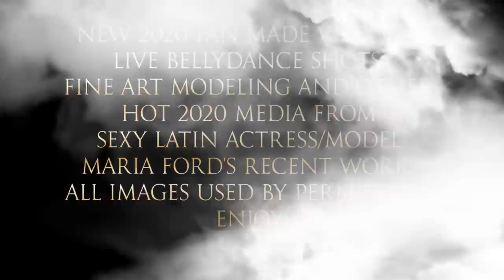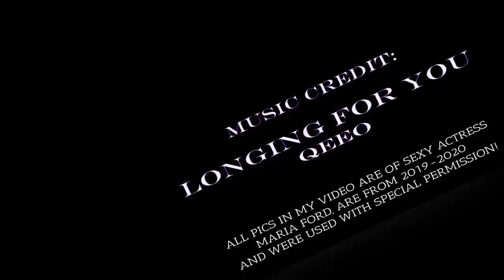MARIA FORD ACTRESS STARS IN SEXY NEW 2020 FASHION FILM | FILMFAN DEREK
NEW VIDEO OF MARIA FORD, ACTRESS STARS IN SEXY NEW 2020 FASHION FILM. FAN-MADE FASHION FILM SHOWCASING EROTIC NEW 2020 MEDIA OF EXOTIC SPANISH ACTRESS AND MODEL MARIA FORD. I AM A HUGE FAN OF STUNNING MODEL MARIA FORD AND I MADE THIS FASHION FILM USING LIVE SCREENSHOTS FROM HER RECENT BELLYDANCE SHOWS AND 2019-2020 MODELING WORK. ALL IMAGES I WAS GRANTED SPECIAL PERMISSION TO DISPLAY.
Maria Ford is a 5'9" stunning fashion model and actress from Los Angeles CA